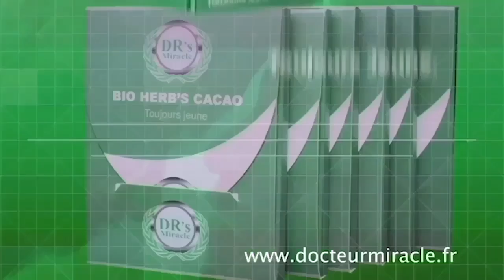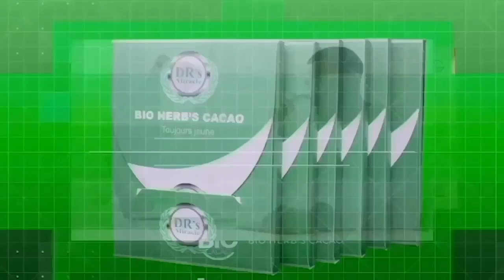PAUL KAGAME DIAB0LIQU€ LA POPULATION DE RUTSHURU SOUMES AU TRAVAUX FORCÉS PAR LES M23